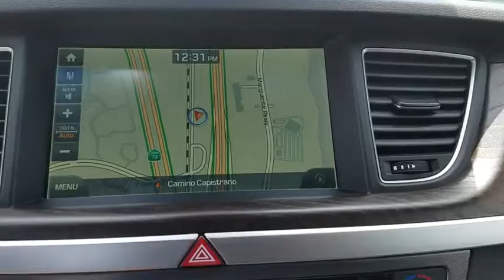2016 Hyundai Genesis Orange County, Irvine, Laguna Niguel, Newport Beach, Mission Viejo, CA PH9277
2016 Hyundai Genesis

New Price! TOP OF THE LINE-SHOWROOM FRESH-SAVE..., Dual Mode HVAC and CO2 Sensor, Full-Color Heads-Up Display, Genuine Aluminum Interior Accents, Genuine Matte Finish Wood Trim, Navigation System, Option Group 04, Power Rear Window Sunshade, Power Tilt-and-Slide Panoramic Sunroof, Power Trunk Lid, Ultimate Package 04.Family owned & operated in South Orange County for over 69 years.2016 Hyundai Genesis 3.8CARFAX One-Owner.